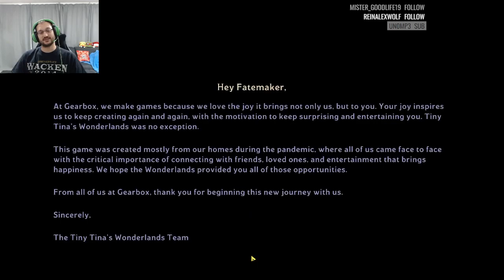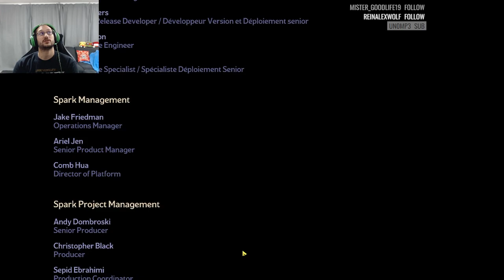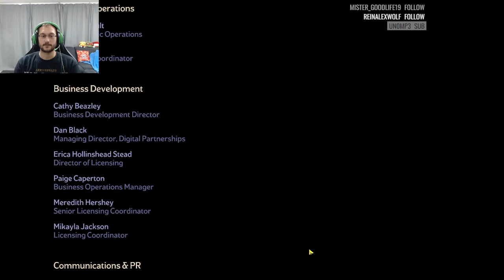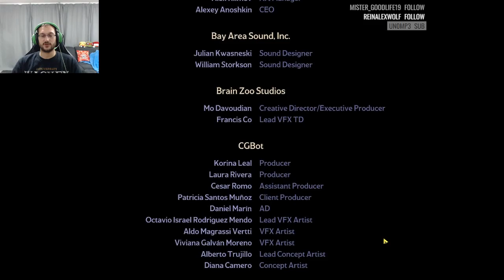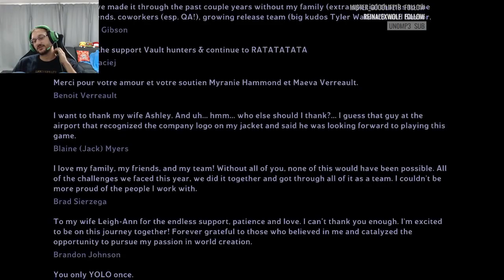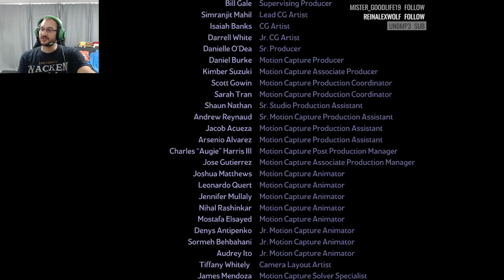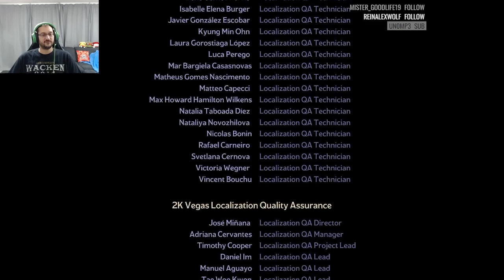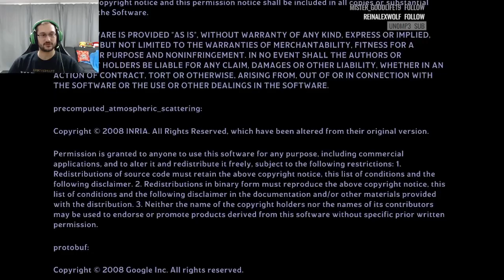Lets Play Live: Tiny Tina´s Wonderlands #121 Credits